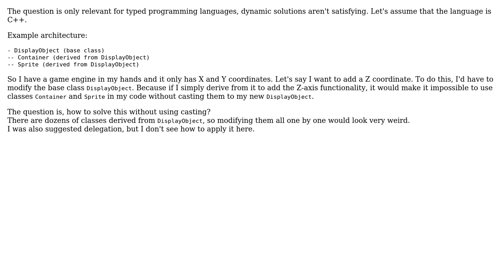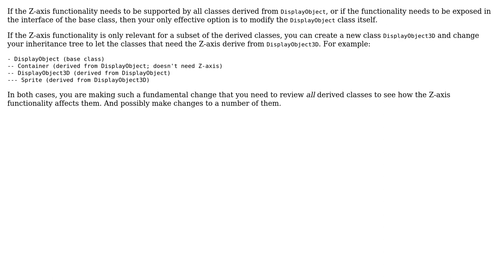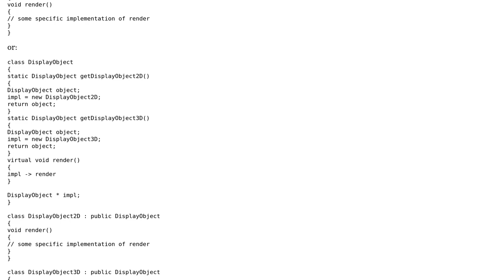Software Engineering: Extend a class in an existing architecture? (2 Solutions!!)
Software Engineering: Extend a class in an existing architecture?

With thanks & praise to God, and with thanks to the many people who have made this project possible! | Content (except music & images) licensed under CC BY-SA | Music | Images & others | With thanks to user Reverent Lapwing user keke user Bart van Ingen Schenau and the Stack Exchange Network Trademarks are property of their respective owners. You are responsible for your own actions.